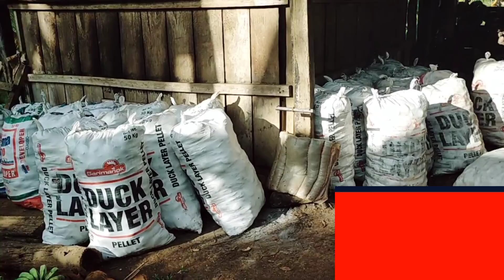ganitu trabaho namin sa probensiya